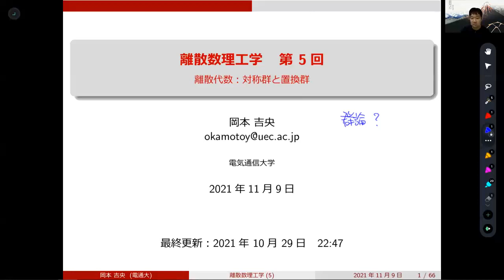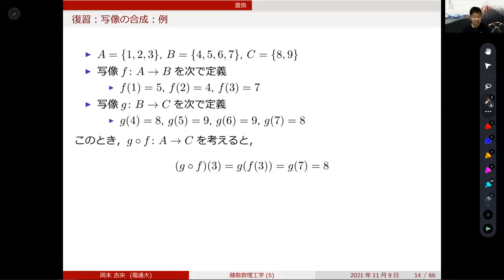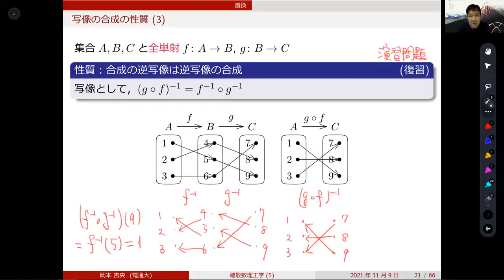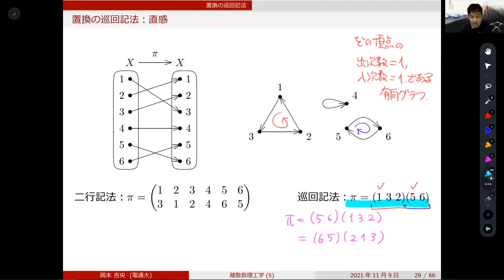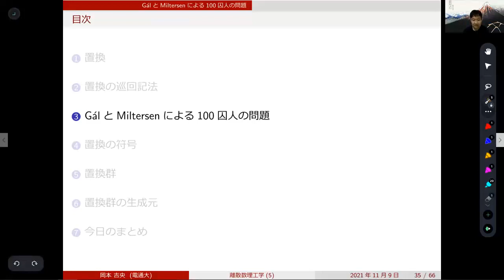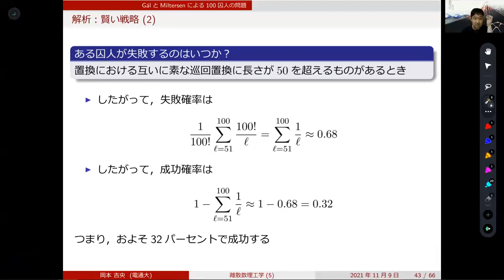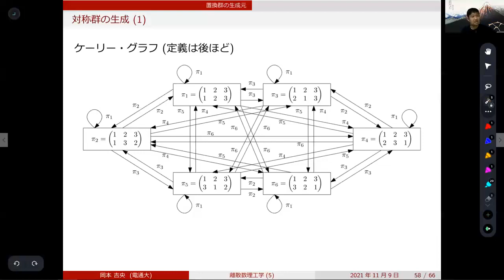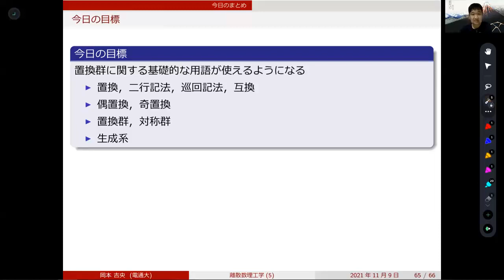離散数理工学 (第5回) 離散代数：対称群と置換群 2021年11月9日